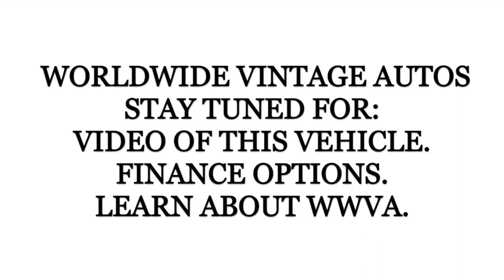1969 OLDSMOBILE 88